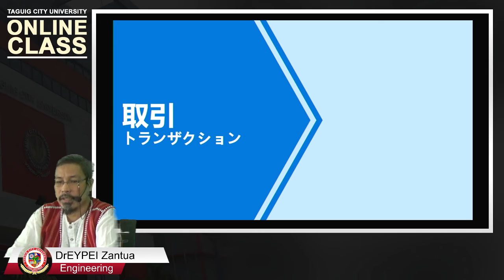No. 006: TRANSACTION, what is it?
Technical Terms
Definition No.006